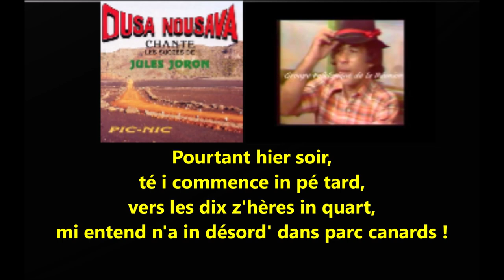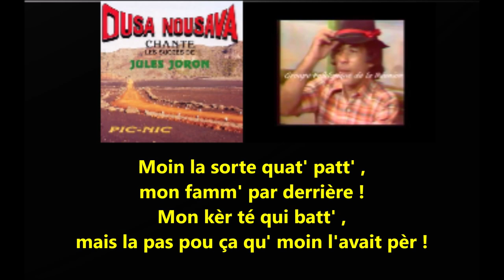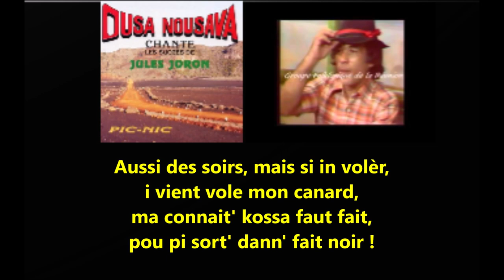Ousa-nousava ( Jules Joron ) - Voleur canards - Paroles.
Paroles des meilleures chansons de la Réunion ! nouveauté, ancienneté du 974 !